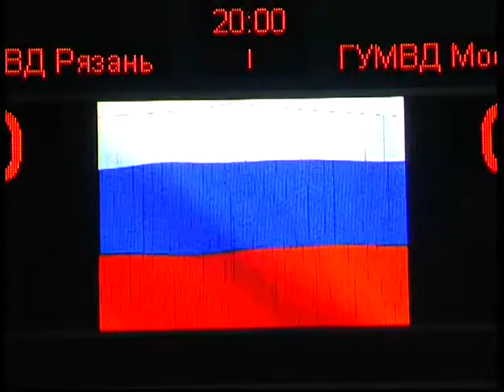Полицейские Рязани и Москвы провели товарищеский матч по хоккею